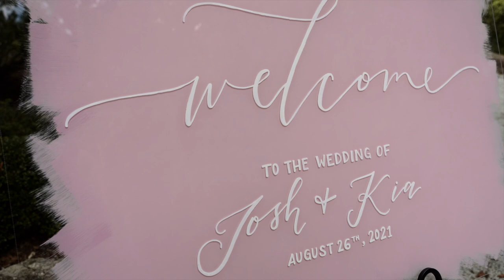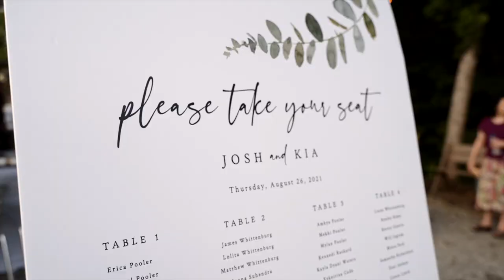Josh & Kia Wedding Film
8.26.21 We became One.